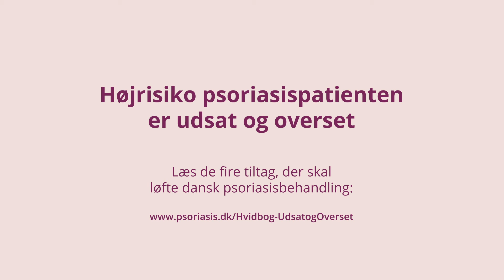Hvidbog: Psoriasis kommer sjældent alene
Der er flere grunde til, at det er vigtigt at få psoriasissygdomme under kontrol. Psoriasis øger i sig selv risikoen for at udvikle en række følgesygdomme som hjerte-kar-sygdom, diabetes, gigt og depression. Men de kan forebygges med effektiv behandling, forebyggelse og opsporing.

Vi skal have en National Psoriasishandlingsplan, der giver psoriasispatienter ret til mindst 1 årlig samtale om følgesygdomme med hudlægen, tilskynder Psoriasisforeningen med en ny hvidbog, som udgives på Verdens Psoriasisdag den 29. oktober 2021📒

Animation tre ud af i alt fire ifm. kampagnen for Verdens Psoriasisdag 2021.